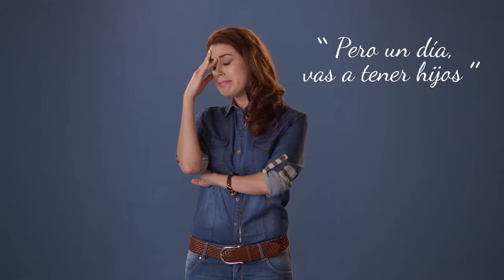Promo Famsa, "Mucha Madre", 2016(2)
Talento:  Irma Rubin